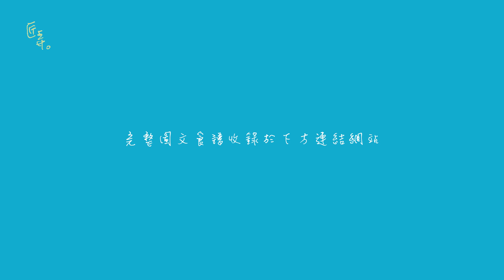匠弄。三碗飯爽脆蝦醬煎五花 Tasty pan fried pork belly, Eng Sub 國語中字 (不喜蝦醬勿入)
食材 Ingredients
一茶匙蝦醬 Fermented shrimp sauce
一湯匙18度料理米酒
1sp 18% alcohol Chinese cooking wine
九兩豬五花肉/三層肉 450g Pork belly
兩茶匙白沙糖 2tsp sugar
一茶匙醬油 1 tsp soy sauce